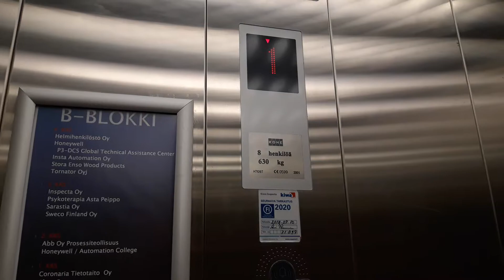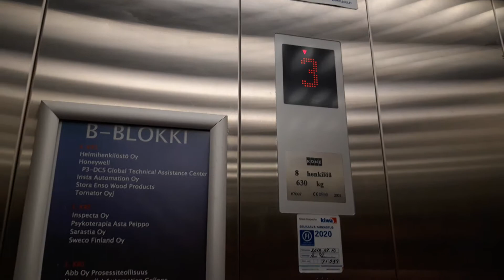Nice 2001 KONE MonoSpace MRL Traction Elevator @ Navitas 1B, Päiviönsaari, Varkaus, Finland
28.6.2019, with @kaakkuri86